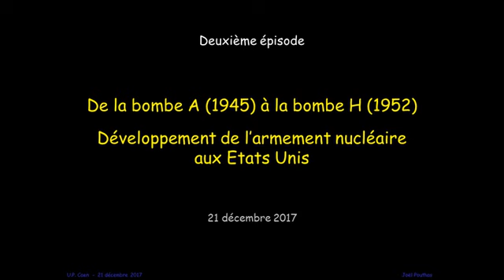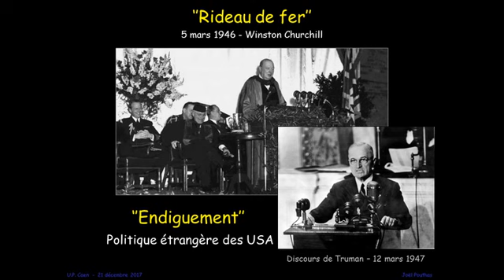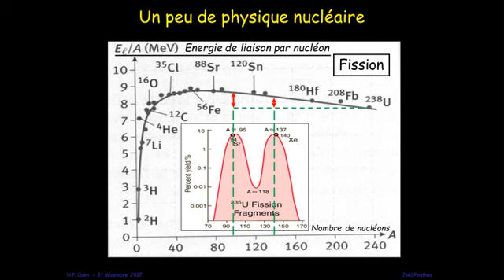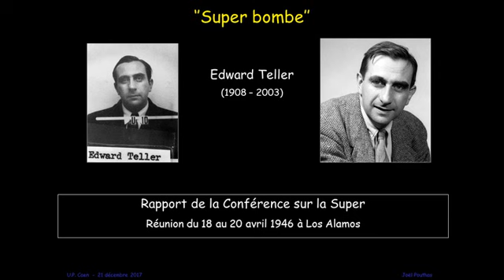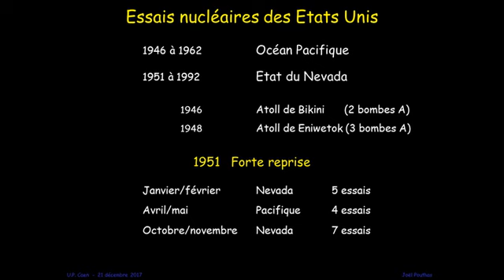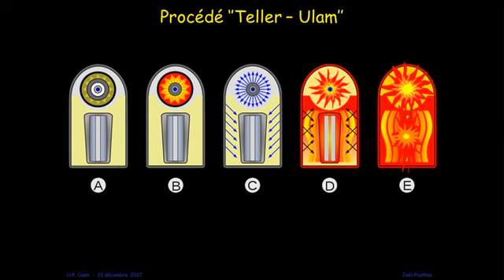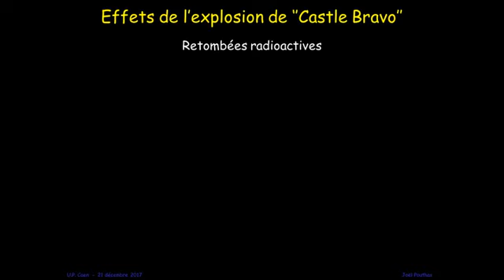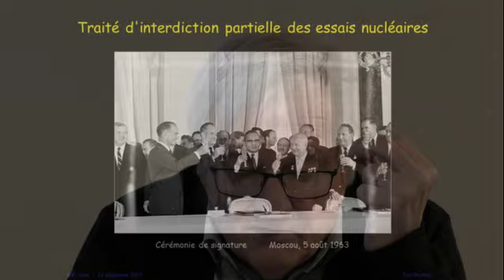Episode 2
De la bombe A à la bombe H